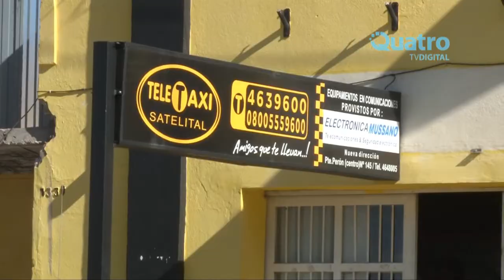TAXISTAS RECLAMAN AUMENTO DE TARIFA MIGUEL ANGELICOLA – TAXISTAS UNIDOS RÍO CUARTO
TAXISTAS UNIDOS RECLAMAN AUMENTO EN LA TARIFA DEL SERVICIO

El titular de Taxistas Unidos de Río Cuarto, Miguel Angelicola, manifestó que es necesario que el Concejo Deliberante apruebe el aumento en la tarifa de taxis y remises. Señaló que si no se da el aumento realizarán una medida de fuerza.

RÍO CUARTO – TRASPORTE
TAXISTAS RECLAMAN AUMENTO DE TARIFA
MIGUEL ANGELICOLA – TAXISTAS UNIDOS RÍO CUARTO